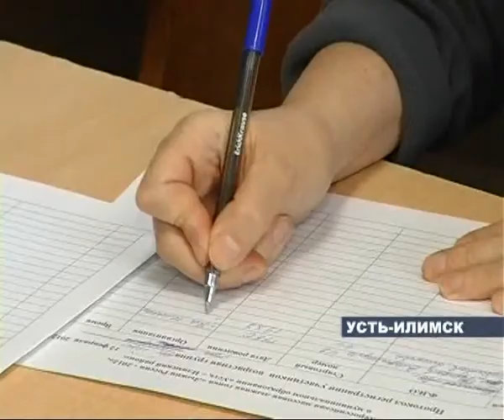"ЛЫЖНЯ РОССИИ-2012"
В Усть-Илимском районе состоялась лыжная гонка "ЛЫЖНЯ РОССИИ-2012"